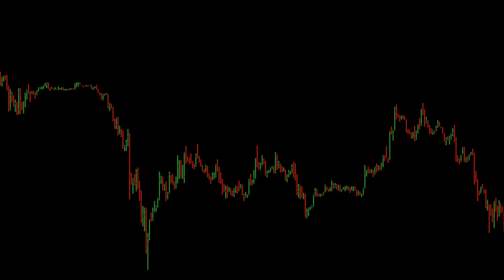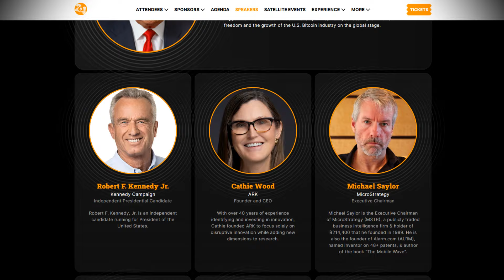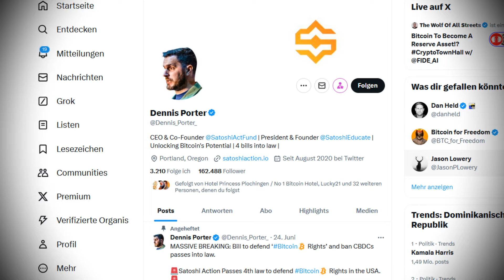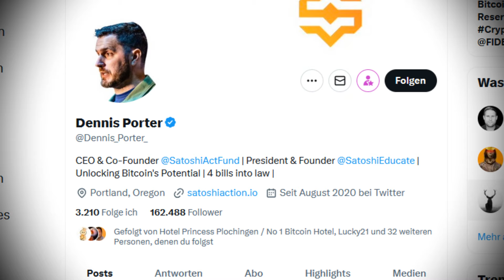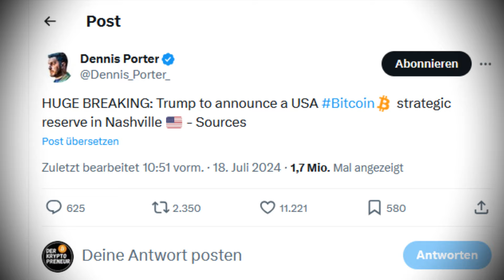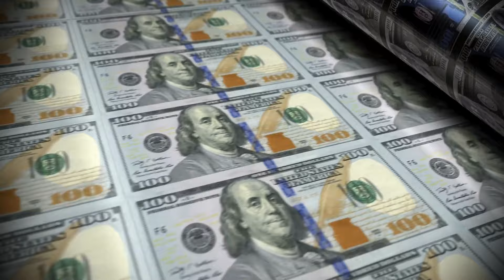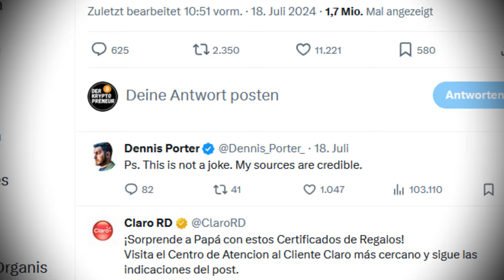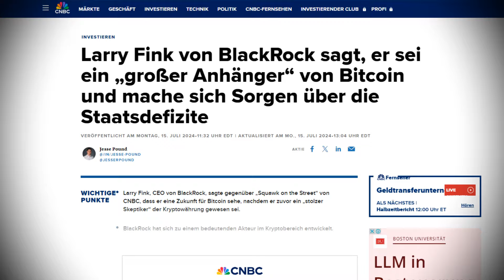ACHTUNG!! DESHALB könnte JETZT der SUPERZYKLUS KOMMEN..!!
Hyperbitcoinization, Superzyklus usw...
Jeder kennt diese Begriffe und einige warten wohl schon lange darauf, dass wir das bei Bitcoin sehen!

Jedoch war den meisten denke ich klar, dass wir uns da wohl noch ziemlich lange gedulden müssen...oder doch nicht..??

➡️ Peach Bitcoin / Dezentral BTC kaufen🍑:
💵 Meine Spenden Adressen:

⚡️Lightning:
LNURL1DP68GURN8GHJ7ER9D4HJUMRWVF5HGUEWVDHK6TMVDE6HYMRS9A98ZU2RF3MS7KHULX

Bitcoin:
36Msrn8rR69BfuVFdgjfiQE9fATz8b2iYv